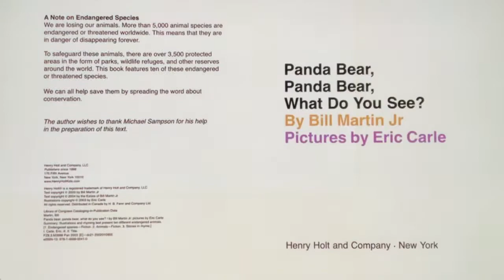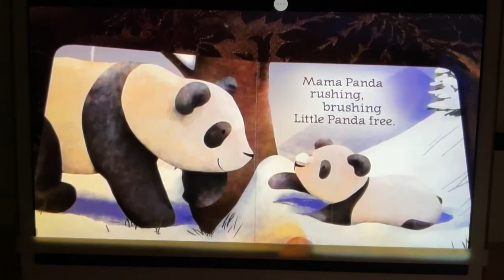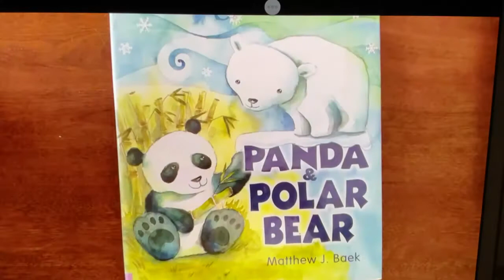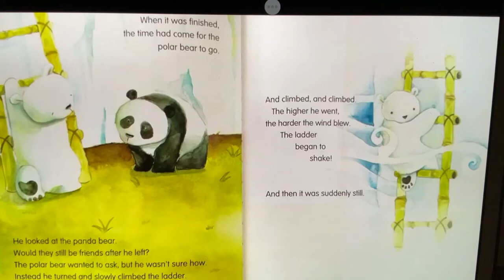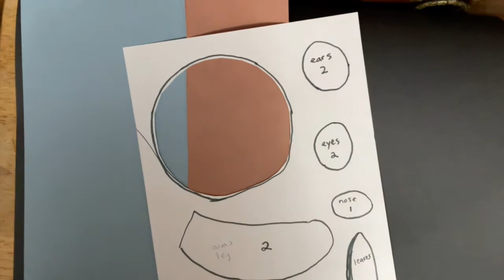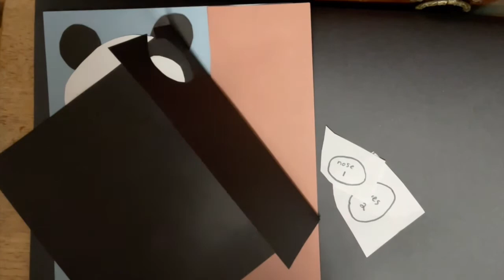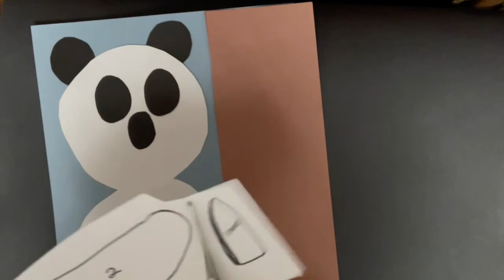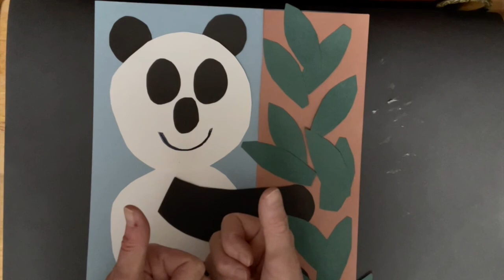Panda Bear Panda Bear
Today's video was created by Joanne, Chanelle, and Alicia and filmed at Long Branch.

In this video, we will read four stories about panda bears and create one panda-bear craft.
Books:  Panda Bear Panda Bear what do you See by Bill Martin and Eric Carle
              Little Panda by Julie Abery
              Panda Bear Cub by Jacqueline Moody-Luther
              Panda and Polar Bear by Matthew J. Baek